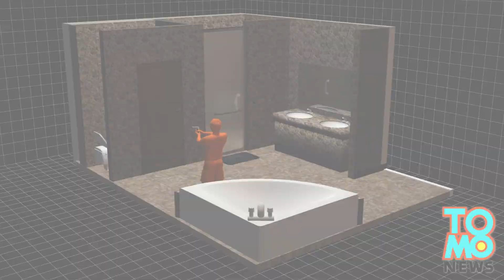Police expert Mangema says Steenkamp standing up when Pistorius shot her (update)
During his testimony at the Oscar Pistorius murder trial on Wednesday (March 19), police ballistics expert Captain Christian Mangema told court that Reeva Steenkamp was standing up when Pistorius fired the first of four shots at her through the locked toilet door and was in a protective position with her hands covering her head when she was hit by two more bullets.

Mangema, a respected ballistics expert with 20 years of experience, returned to the witness box on day 13 of the trial after telling the court the previous day about the methods he used to determine that Pistorius was standing on his stumps when he fired the shots and how he calculated the trajectory of the four bullets.

In sometimes graphic testimony, Mangema said Steenkamp was standing facing the toilet door when the first bullet hit her right hip, causing her to fall into a seated position on a magazine rack.

"Now, according to my consultation, that bullet penetrated and broke the hip bone of the deceased, now with this wound, if the hip bone is broken completely it caused her to fall down, because this leg would not be able to stand up," Mangema said.

Mangema said the second shot missed Steenkamp and broke into pieces on the wall behind her. The bullet fragments hit and bruised Steenkamp's back.

Steenkamp was in a defensive position after the second shot, with her arms crossed in front of her body and her hands protecting her head, Mangema said.

The third and fourth shots hit Steenkamp in the arm and head, he said.

Mangema could not determine the order of the last two shots, but he said that one bullet penetrated and exited Steenkamp's right arm. The other passed through her left hand and entered the right side of her head, before splitting in two, with one piece lodged in her head and the other exiting out the back.

In a blow to the defence, Mangema stated that Steenkamp would still have been able to scream after the first shot and before the shot that killed her. He also said Steenkamp's wounds were consistent with a pause between the firing of the first bullet and the remaining three, and were not consistent with two bursts of two shots, or four shots fired in succession.

The prosecution says Pistorius, now 27, deliberately shot his girlfriend, model and reality TV star Steenkamp, then 29, after the pair had an argument and she locked herself in the toilet early on Valentine's Day last year. Pistorius said he fired in self-defence after he mistook Steenkamp for a home intruder who had entered through the bathroom window.

If found guilty of murder, Pistorius faces at least 25 years in prison.